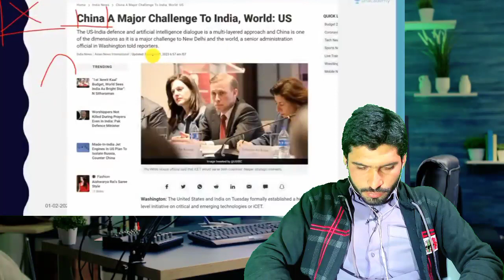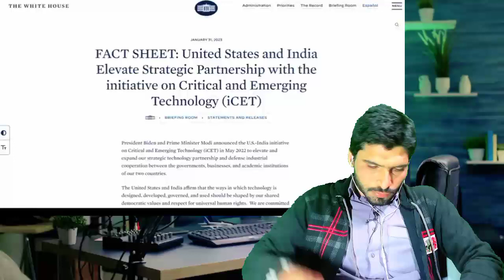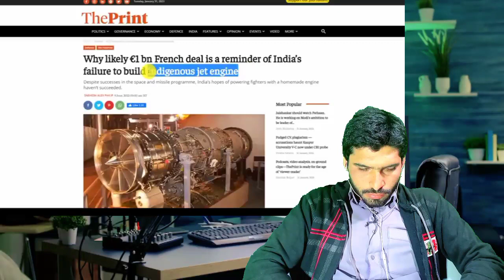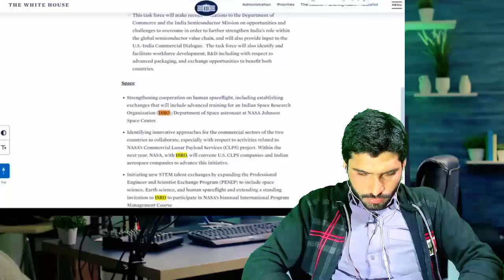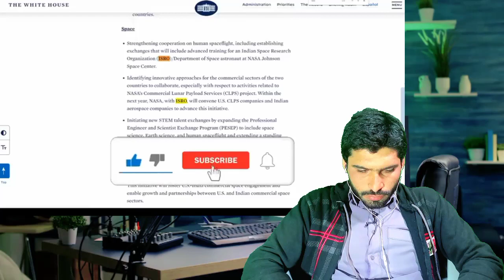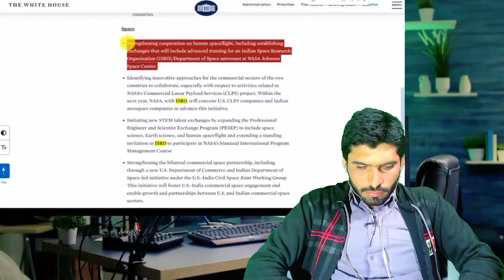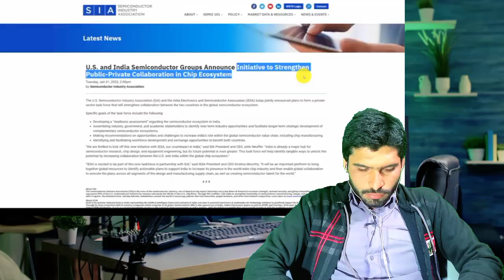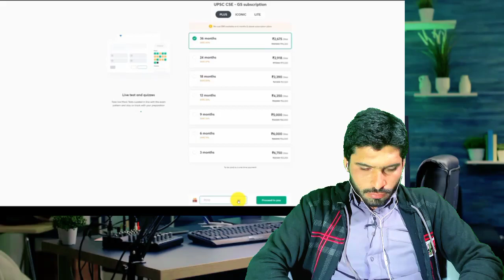USA Finally Gives India Mega Military Push | Fighter Jet Engines will be MADE IN INDIA |PAK REACTION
hello everyone this videos isUSA Finally Gives India Mega Military Push | Fighter Jet Engines will be MADE IN INDIA |PAK REACTION